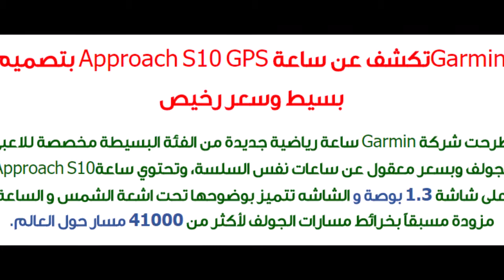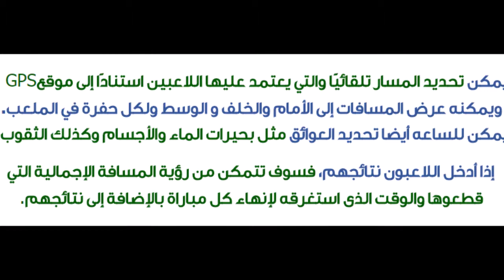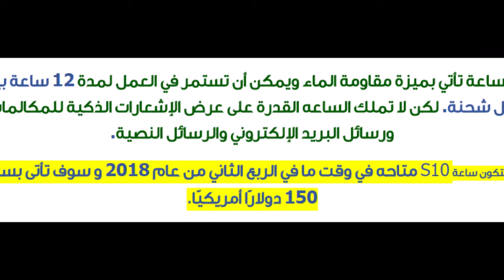Garmin تكشف عن ساعة Approach S10 GPS بتصميم بسيط وسعر رخيص